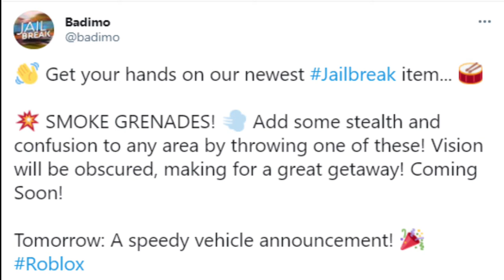NEW Smoke Grenade and Car coming soon I Roblox jailbreak I Nlsgamerdale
Roblox Profile
🔥ROBLOX IN-GAME MERCH🔥
🔷SOCIAL MEDIA🔷
What is ROBLOX? ROBLOX is an online virtual playground and workshop, where kids of all ages can safely interact, create, have fun, and learn. It’s unique in that practically everything on ROBLOX is designed and constructed by members of the community. ROBLOX is designed for 8 to 18 year olds, but it is open to people of all ages. Each player starts by choosing an avatar and giving it an identity. They can then explore ROBLOX — interacting with others by chatting, playing games, or collaborating on creative projects. Each player is also given their own piece of undeveloped real estate along with a virtual toolbox with which to design and build anything — be it a navigable skyscraper, a working helicopter, a giant pinball machine, a multiplayer “Capture the Flag” game or some other, yet­to­be­dreamed-up creation. There is no cost for this first plot of virtual land. By participating and by building cool stuff, ROBLOX members can earn specialty badges as well as ROBLOX dollars (“ROBUX”). In turn, they can shop the online catalog to purchase avatar clothing and accessories as well as premium building materials, interactive components, and working mechanisms.navigable skyscraper, a working helicopter, a giant pinball machine, a multiplayer “Capture the Flag” game or some other, yet­to­be­dreamed-up creation. There is no cost for this first plot of virtual land. By participating and by building cool stuff, ROBLOX members can earn specialty badges as well as ROBLOX dollars (“ROBUX”). In turn, they can shop the online catalog to purchase avatar clothing and accessories as well as premium building materials, interactive components, and working mechanism